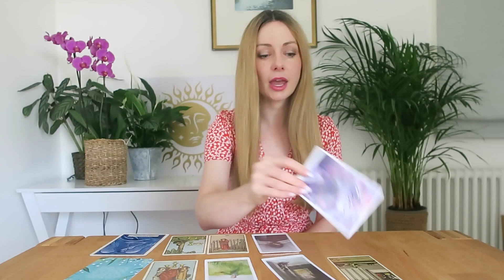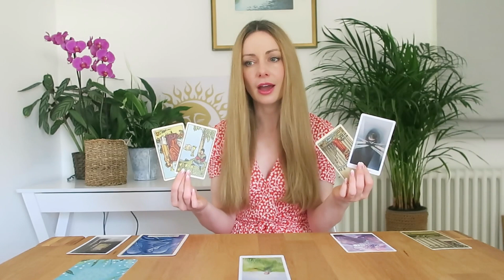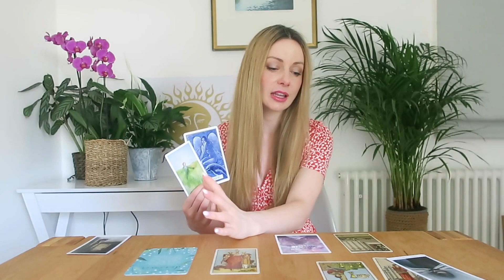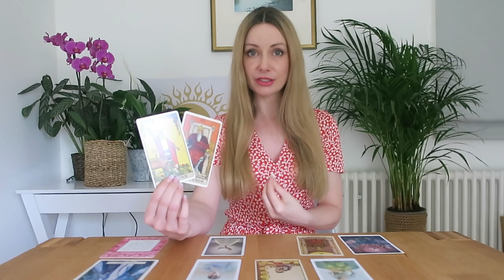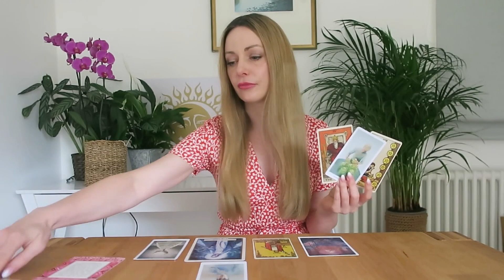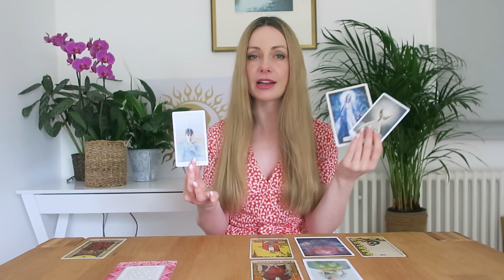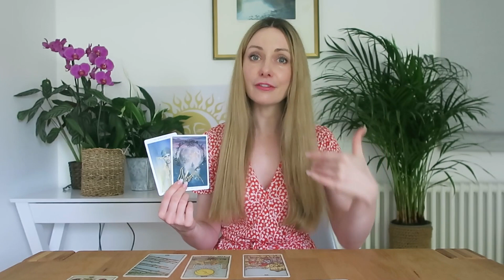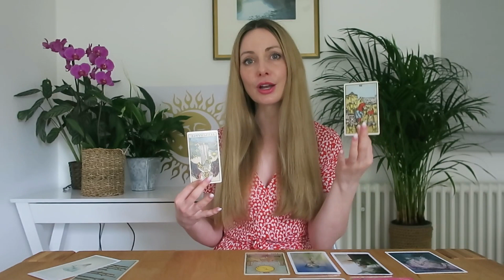Do they feel the connection? How do they feel about you? PICK A CARD Tarot Reading (Timeless)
Welcome to Lumiere Tarot

Hey Lumies and Friends,

My name is Clair Summer. This channel is dedicated to bringing you intuitive tarot readings for your heart and soul. I hope you enjoy it. Love and best wishes xx

This Pick a Card reading is timeless. Time is not linear and is more fluid than our usual understanding therefore if you discover this reading then there may be a message here for you. Use your intuition to guide you. If this message doesn’t resonate with you, feel peaceful and find the one that does.

Time Stamps

Group 1 = 02:35
Group 2 = 20:20
Group 3 = 37:32

MEDITATIONS AND AFFIRMATIONS

Tarot Readings: I am not offering personal tarot readings at this time.

LOVE ACADEMY - eBook

Discover how to manifest your soulmate using feminine energy. Learn how to dissolve your blocks to love, heal unhealthy patterns and create a deep connection with your partner.
OTHER OFFERINGS

**LUMIERE STUDIO
Lumiere Studio is the home of beautiful apparel, prints and homeware, all created by Clair Summer in her English garden studio. Check it out!

**WILDE AND ROSE JEWELRY
Gemstone jewelry, all handcrafted by Clair Summer in her studio in the English countryside.

TAROT DECKS & ORACLE CARDS

These are a few of my favourite decks and oracle cards:

Rider Waite Centennial Deck
The Fountain Tarot
Spiritsong Tarot
The Wild Unknown Tarot Deck
The Wild Unknown Animal Spirit Deck
The Good Tarot
Work Your Light oracle cards
Wisdom of the Oracle divination cards
Universal Love Oracle cards
Moonology Oracle Cards
Universal Wisdom Oracle cards
Whispers of Love oracle cards
Gaia Oracle cards (I love these!)
Tarot Mucha
Shadowscapes Tarot
Divine Feminine Oracle cards
The Wild Offering oracle cards (my all time favourite!)

EQUIPMENT

This is the equipment I use:

Canon Vlogging Camera
Apple iPad Pro
Studio Lighting Kit
Camera Tripod